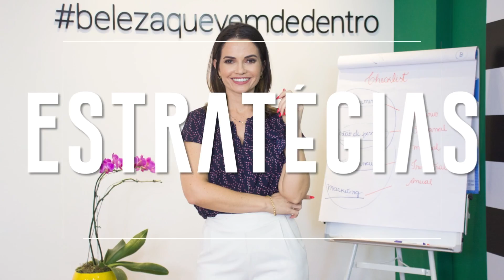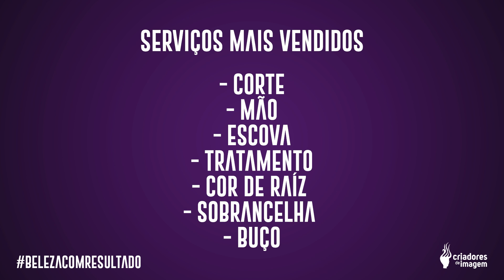#53 Como criar combos lucrativos para o seu salão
Uma das melhores se não  A MELHOR estratégia para lucrar mais no seu salão de beleza!

Vem cá nessa aula que eu te conto todos os passos para  por toda em prática HOJE MESMO!

Compartilha os vídeos de hoje para todos seus colegas da beleza, juntos vamos transformar o Brasil.

Nosso Canal

Canal que tem como princípio levar educação que transforma na área da beleza.

Assine o canal e conecte-se comigo e com Renato Fuzz, referências na área da beleza.

Forte Abraço seguimos juntos